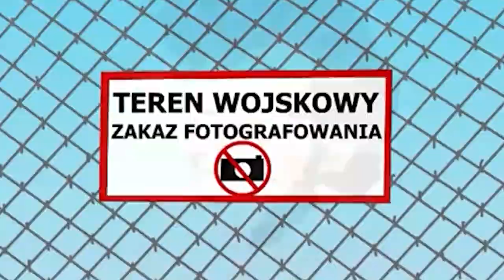KOLEŚ GIT 🎬 KOMPILACJA (mix odcinków)